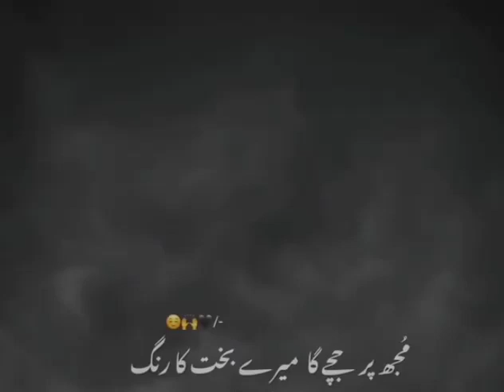Tuje Pr Jajta Hai 👌eidspecial